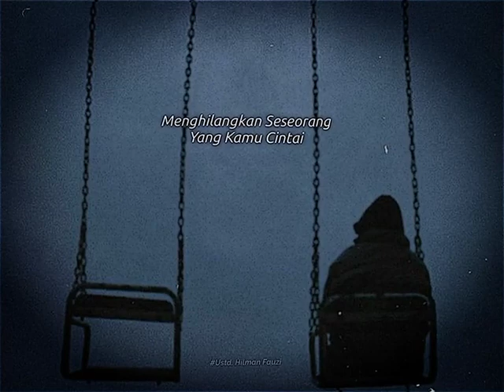IKHLASKAN SEMUA YANG PERGI DALAM HIDUP -Ustadz Hilman Fauji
Percayalah.. sungguh Allah sedang menyiapkan orang lain yang lebih baik dan lebih indah daripada dia yang meninggalkan mu:)